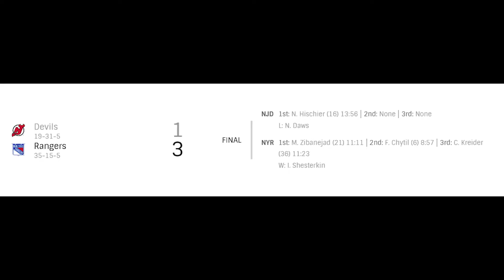NHL Devils vs Rangers | Mar.04, 2022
NHL Highlights New Jersey Devils vs New York Rangers | Mar.04, 2022